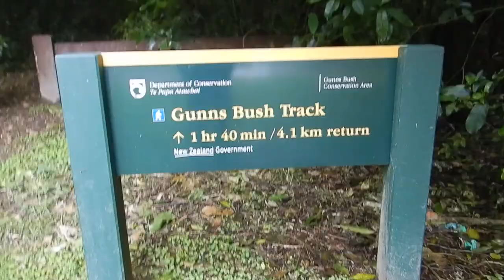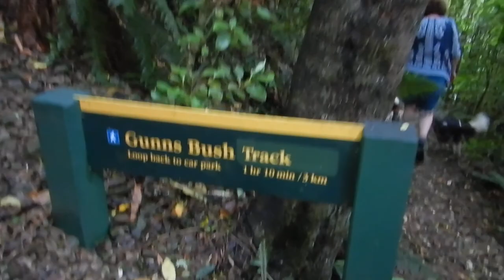Walking the dogs in Gunns bush, New Zealand.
Hi travellers,
Have you been to Gunns Bush near Waimate in New Zealand?  In this video you can see the bush walk through a rainforest in Gunns Bush.  We took the dogs and saw nobody else.

The track is near Waimate in the South Island.  This is a short day walk and you can make it more difficult by going right where the track divides.

If you go after it has rained like we did then be aware there will be big puddles and the river does rise.  It is better to wear boots, rather than sneakers as my feet were frozen. That water is cold.  Plus you're undercover most of the way, it's worth carrying a light sweater.

It's a nice 4kms and the dogs enjoy it too.

I use Momondo travel search engine to book my flights: